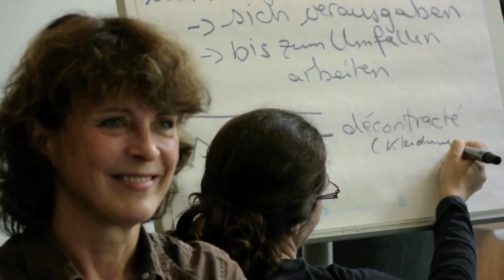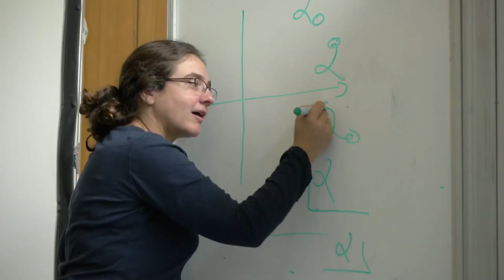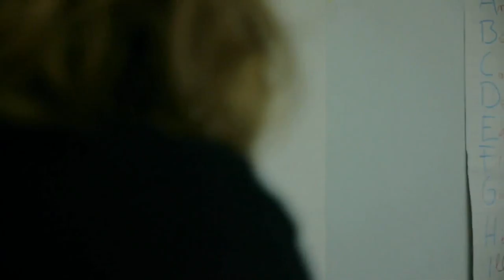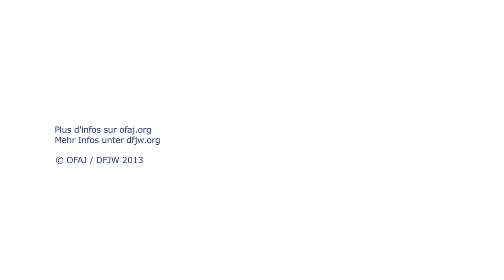Formation d’animateurs-interprètes / Gruppendolmetscher-Fortbildung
Un animateur-interprète est un médiateur linguistique et interculturel qui intervient dans les rencontres franco-allemandes afin de faciliter la communication et de favoriser la dynamique de groupe et l’apprentissage interculturel.
Pour connaître mieux le rôle d'un animateur-interprète dans les rencontres de jeunes, visitez la page dédiée
Vous aussi, cela vous intéresse d'accompagner des rencontres de jeunes ?
Êtes-vous à la recherche d'animateurs pour un échange interculturel de jeunes ? Cette notice et cette base de données des animateurs vous soutiendront dans vos projets.